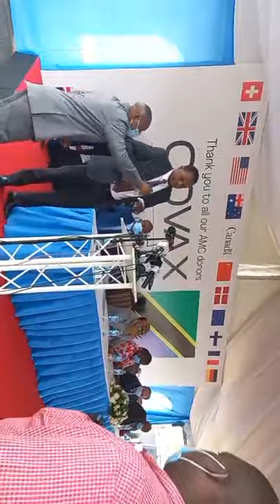ANGALIA HAPA SERIKALI YA TANZANIA IKIPOKEA CHANJO ZA UVIKO-19 AINA YA SINOPHARM